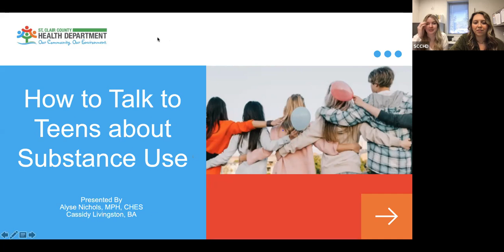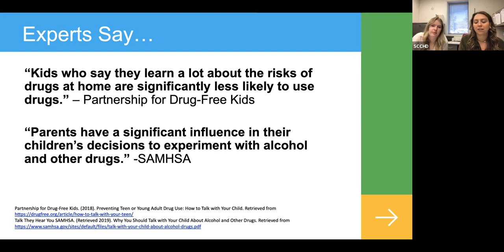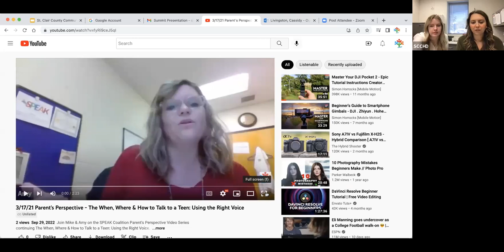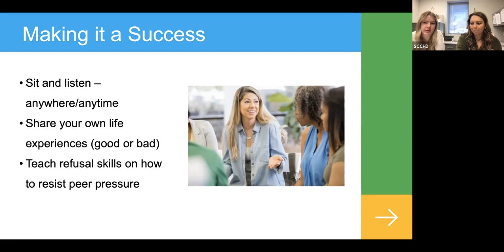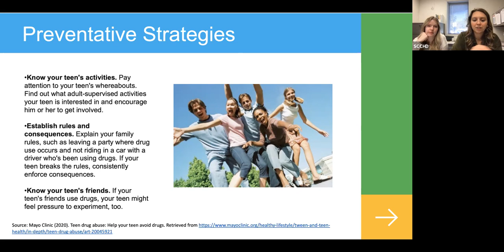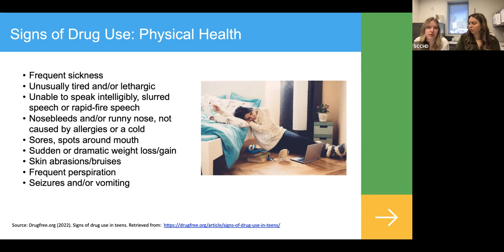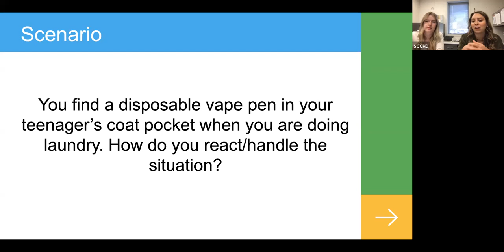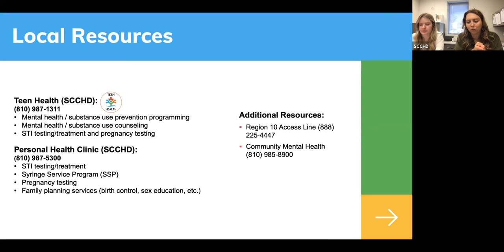How to Talk to Your Teen about Substance Use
Talking with teenagers about substance use is important, but it can be hard to know what to say. Participants will learn about how to talk to teens about substance use and tips on how to promote honest and open discussion. Warning signs of teen substance use also will be discussed.